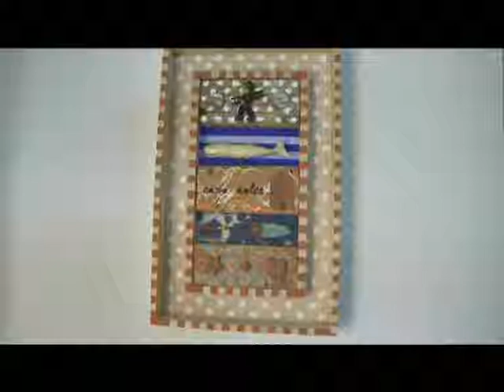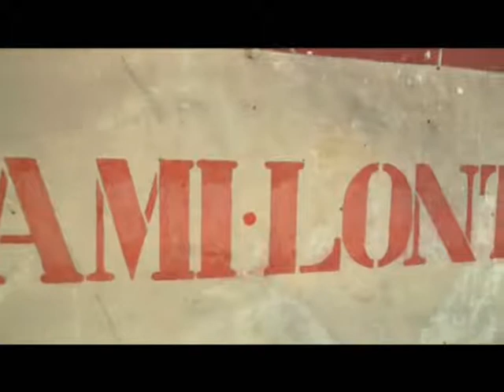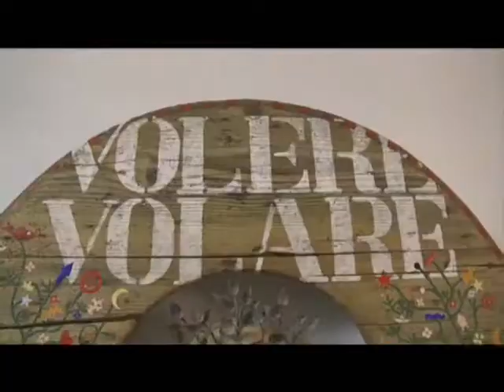Grande successo a Spazio MU per la mostra di Vittorio Bruni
C'è tempo fino a sabato 6 per ammirare le opere dell'artista abruzzese